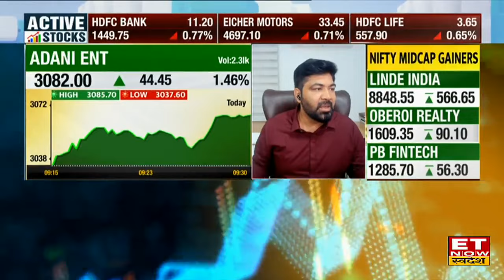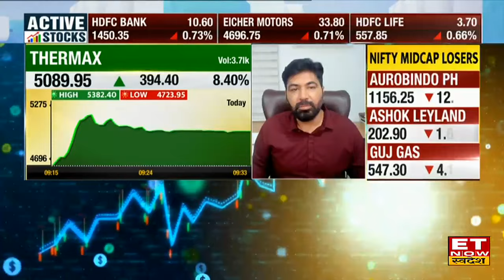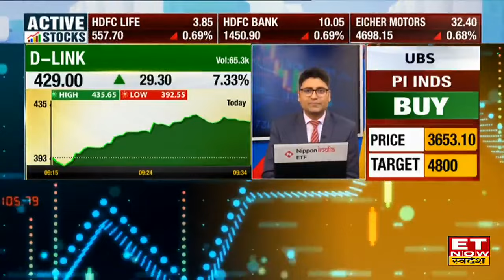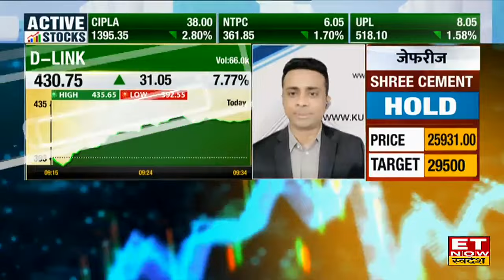Adani का ये शेयर लगा रहा जबरदस्त दौड़, Experts से जानिए खरीदारी का तगड़ा मौका? | Adani Enterprises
Adani Enterprises Share में जानें निवेश को लेकर क्या है Experts की राय। जानें किन levels पर करनी चाहिए आपको खरीदारी और क्या है Target Price और जानिए किस Strategy के साथ इस Stock में पैसा कमाया जा सकता है और अगर आप घाटे में है तो जरुर जाने की आप अपना घाटा कैसे काम कर सकते हैं। देखें वीडियो।